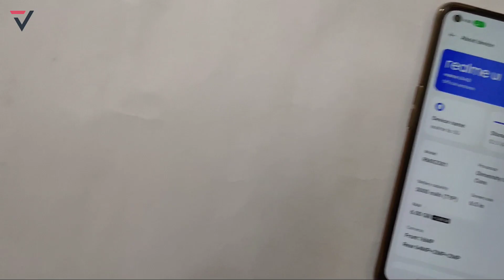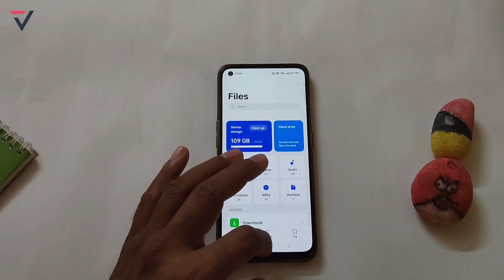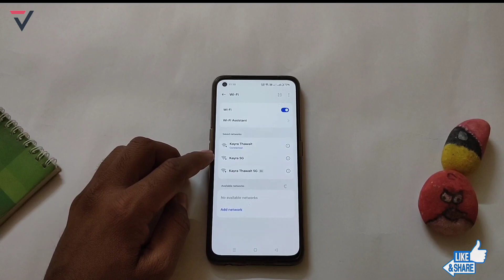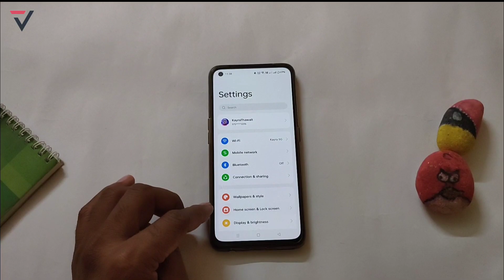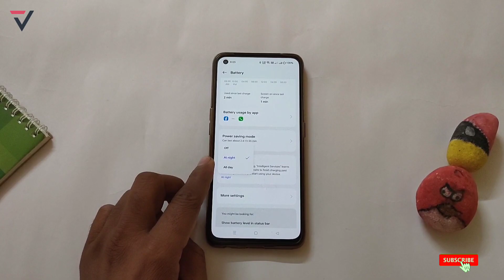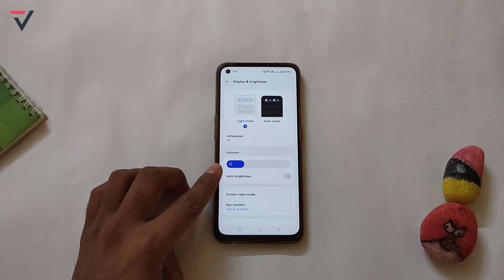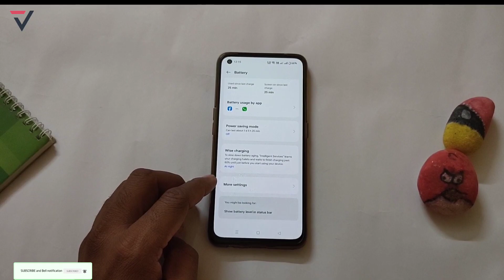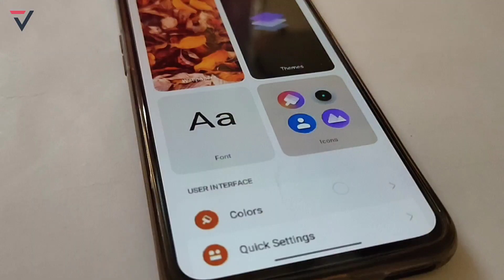Realme 8s Stable Realme UI 4.0 Update F.03 | Realme 8s March F.03 Update Features 2023 | RMUI 4.0⚡⚡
realme 8s 5g f.03 features
realme 8s 5g realme UI 4.0 update
Realme 8s realme ui 4.0 update
realme 8s 5g february update
realme 8s 5g f.03 update
realme 8s february f.03 update
techno vikrant
realme 8s 5g new update features
realme 8s 5g february monthly update
realme 8s 5g update
realme 8s 5g realme ui 3.0 stable update
realme ui 3.0 new update
vikrant thawait
realme 8s update details
realme 8s f.03 update review
realme ui 4.0 f.03 Update Full Review
realme 8s 5g software update
realme 8s 5g f.03 update full review
realme 8s 5g f.03 february update
realme8s 5g realme ui 3.0 update